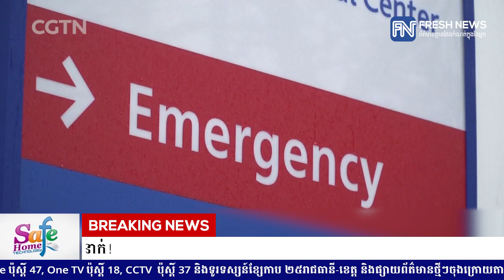ចំនួនមនុស្សស្លាប់ដោយសារ COVID-19 នៅសហរដ្ឋអាមេរិក កើនឡើងដល់៩នាក់!